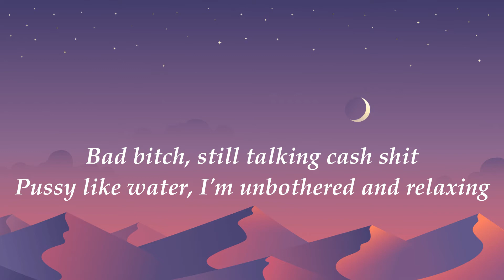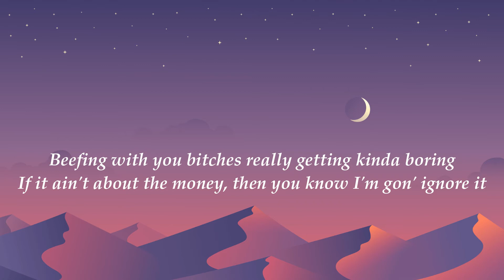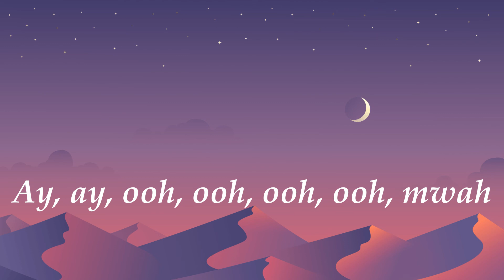Megan Thee Stallion - Savage (Lyrics)